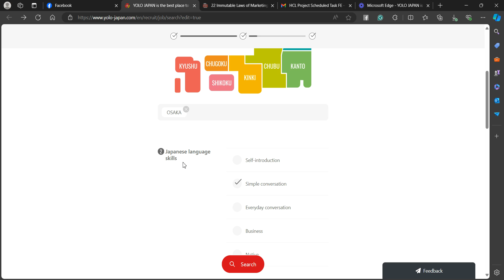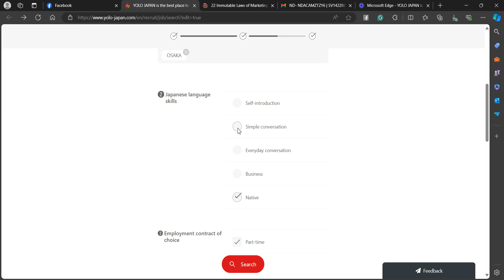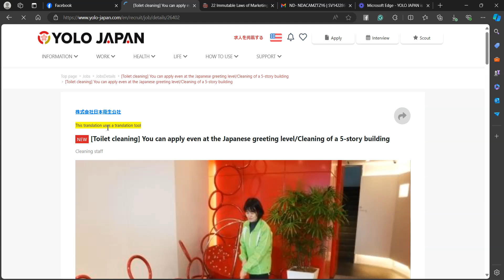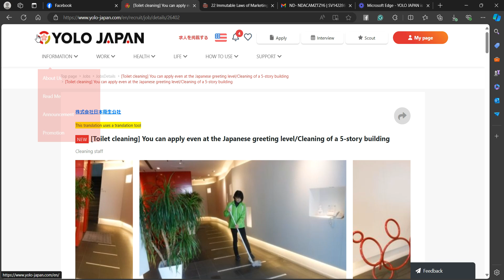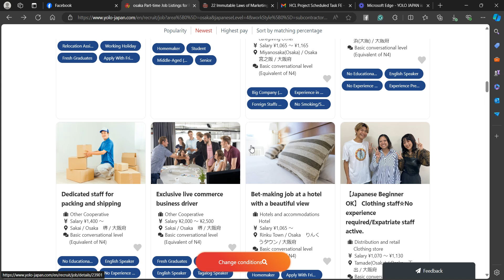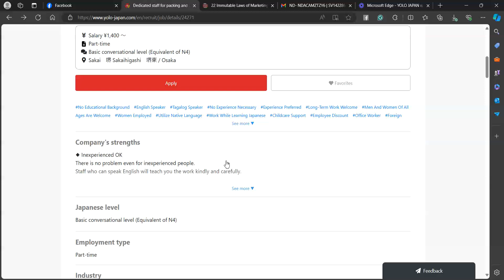Part time job in Japan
This is a tutorial on how to find a part time job as a student visa holder in Japan